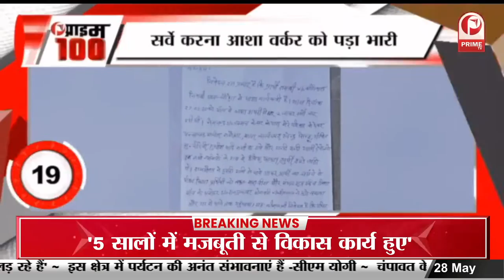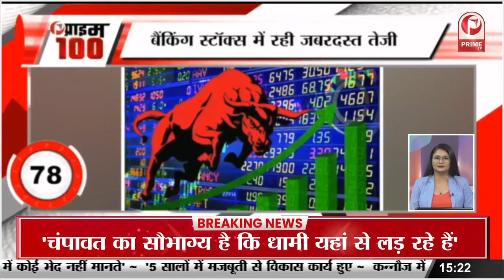Kesariya Song teaser | Ranbir Kapoor | Alia Bhatt | Brahmastra || Prime Tv